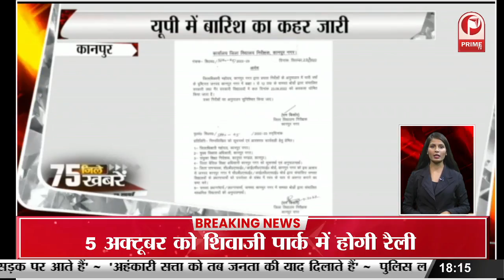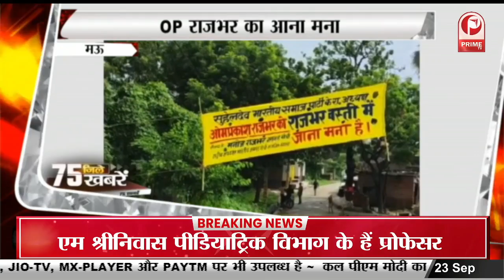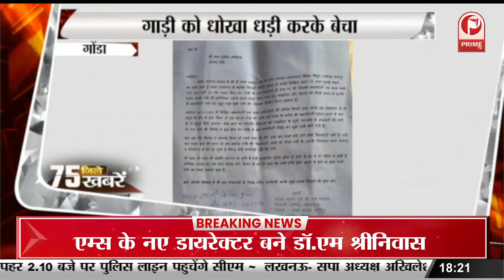अलीगढ़ में 02 अक्टूबर को होगा महाराजा अग्रसेन जयंती का भव्य महोत्सव || Prime Tv